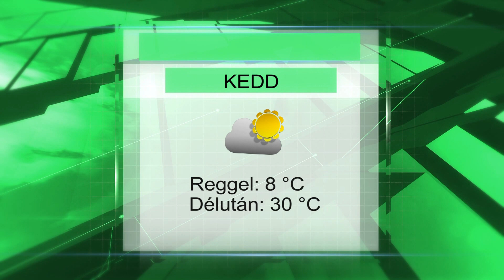Keddi időjárás előrejelzés